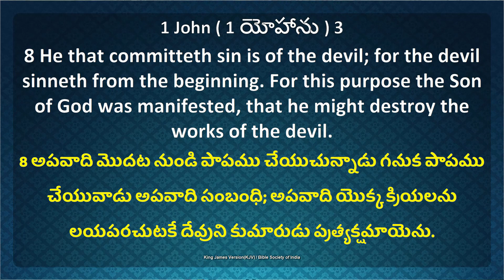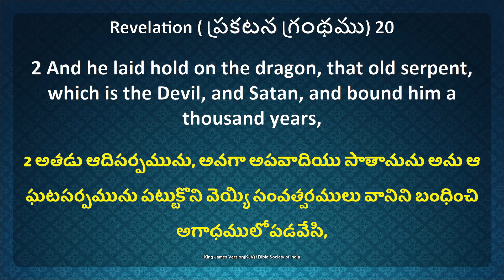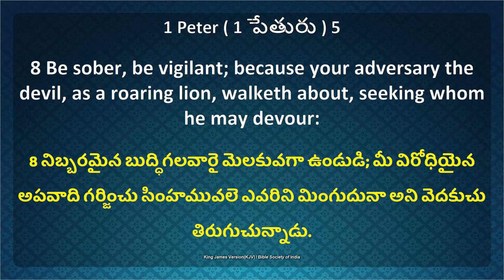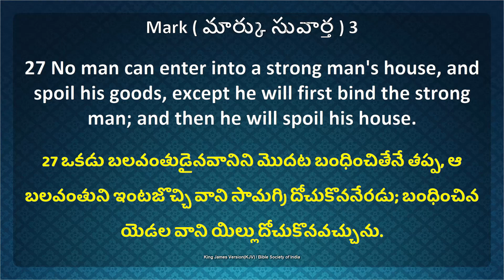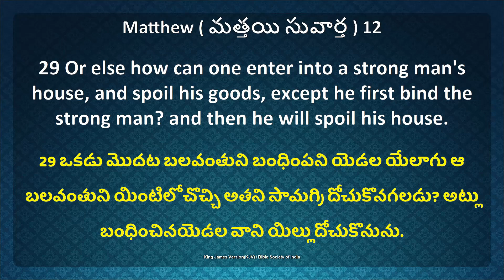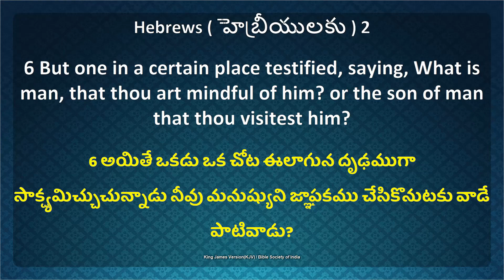బలహీనుడయిన నిన్ను బలవంతునిగా చేసిన యేసయ్య || Jesus who made you from weak to strong || Part -1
బలహీనుడయిన నిన్ను బలవంతునిగా చేసిన యేసయ్య || Jesus  who made you from weak to strong || Part -1 || Word Of Jesus By Y.Rajkumar || Telugu Christian Messages